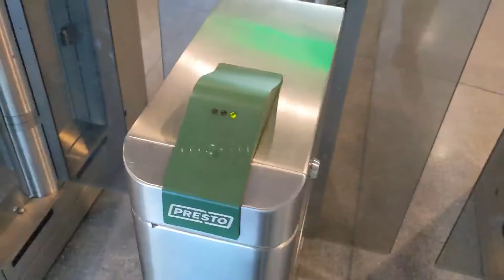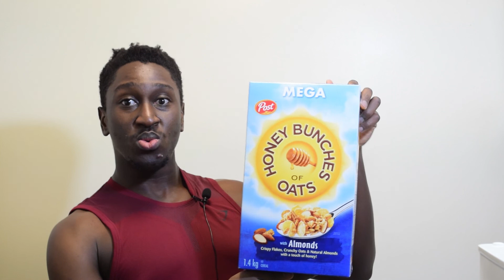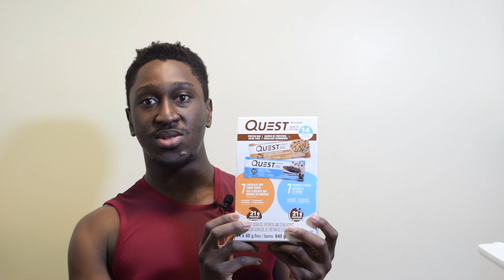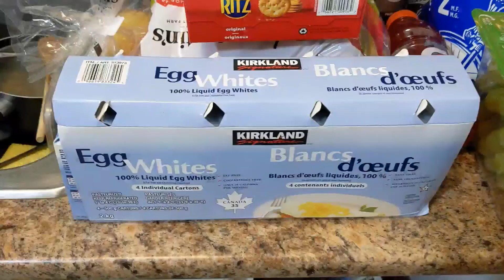Grocery Haul Vlog - What I Eat Everyday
Healthy grocery haul vlog to lose fat, stay healthy, and keep looking and feeling good. If you want to get some ideas on healthy foods and snacks to help in your weight loss journey, this video is RIGHT for you!

Living in Toronto

My Baking Recipes